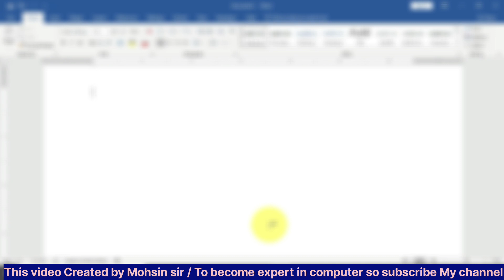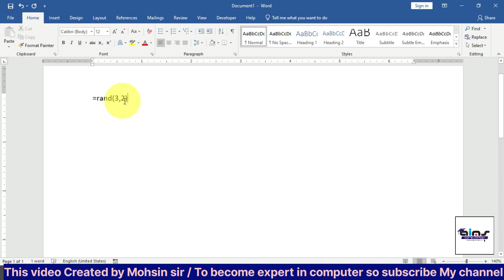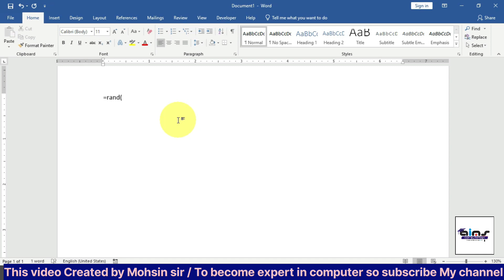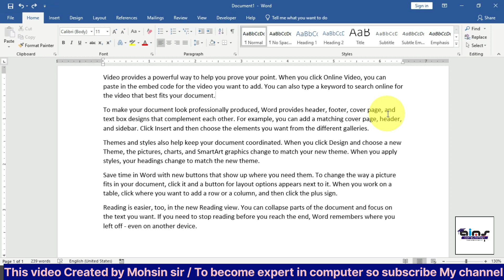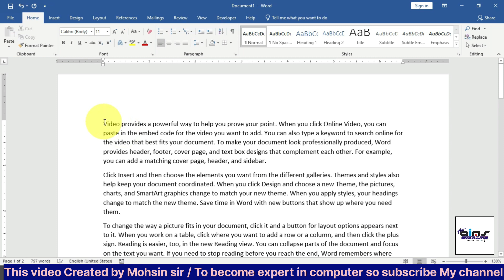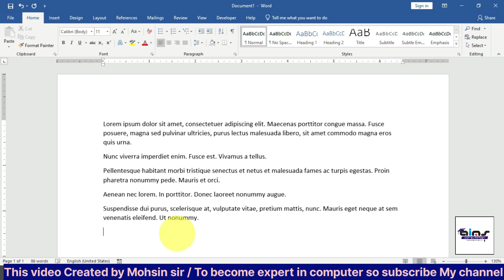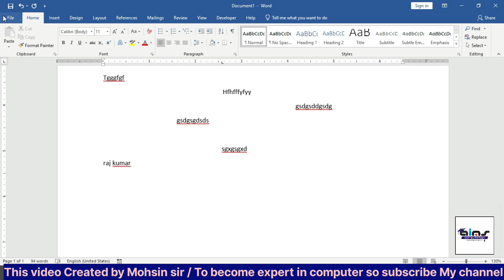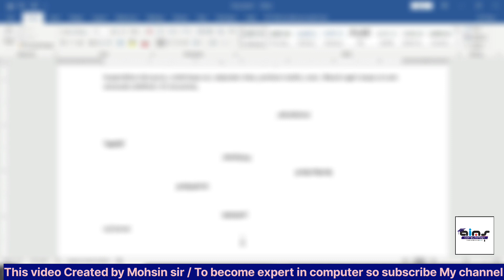MS Word Trick | MS Word Tutorial (हिंदी) | MS-Word Tutorial for Beginners | MS Word in Hindi 2023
Hello Friends  सभी का बहुत बहुत स्वागत है AIMS COMPUTERLOGY कंप्यूटर स्मार्ट क्लास में दोस्तों अगर आप कंप्यूटर और टेक्नोलॉजी की जानकारी एक दम फ्री और अपनी मातृभाषा हिंदी में सिखाना चाहते है तो आप हमारे चैनल के माध्यम से सीख सकते हो आप को हमारे चैनल पर Computer Basic, Fundamental, ms paint, word pad, ms office(ms word, Excel, power point), photoshop, coreldraw, libre office, Computer Question answer, MCQ, Internet, Tips & Tricks की जानकारी आप की अपनी सरल भाषा हिंदी में मिलेंगी जो कि एकदम फ्री होगी तो आज ही आप हमारे चैनल के साथ जुड़ कर सभी जानकारी का लाभ फ्री में उठा सकते है

Welcome to the AIMS COMPUTERLOGY YouTube channel, I'm Mohsin, and I'm excited to be your guide on this knowledge-filled journey.

AIMS Computerlogy dedicated to providing you with valuable computer tips and tricks, focusing on Excel tips, formulas,and tutorials in Hindi. Whether you're a beginner seekingto grasp the basics or an advanced user striving to unlockthe full potential of Excel, this channel has something foreveryone.

Microsoft Excel Tips and Tricks, Uncover hidden features,time-saving shortcuts, Excel Formulas: We break downcomplex formulas into simple,
Microsoft Excel Tutorials in Hindi, Microsoft Office Tutorials in Hindi.Internet, MS Word, MS Excel, MS PowerPoint,MS Access, Computer Technology, Photoshop Tips and Tricksin Hindi, Learn Hindi & English Typing, Email Tips and Tricks inHindi

Whether you're a student, professional, or simply eagerto explore the world of computing, 'AIMS COMPUTERLOGY' is yourone-stop-shop for comprehensive, informative, and engaging content.

MS Word Trick
MS Word Tutorial (हिंदी)
MS-Word Tutorial for Beginners Hindi
ms word me new tricks
ms word ki trick
page layout, reference, mailing, review, view, tab, menu, hindi